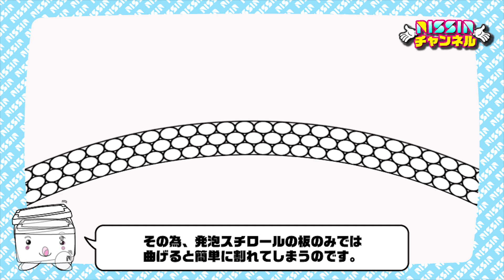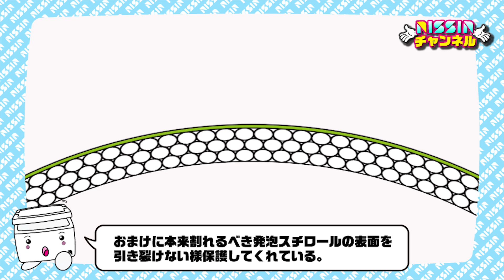【実験】曲げても割れない発泡スチロールにする方法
発泡スチロールのことなら日新化成工業

先月の動画
【実験】発泡スチロールに最強テープ（FRP）を巻いて乗ってみた！